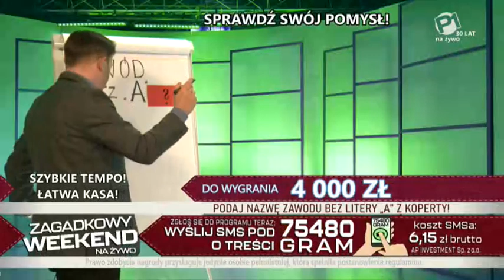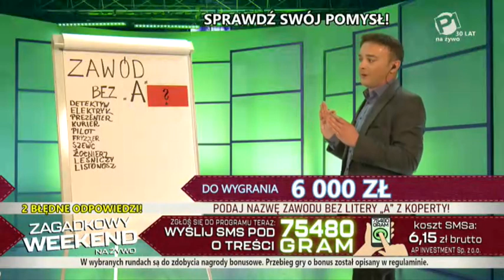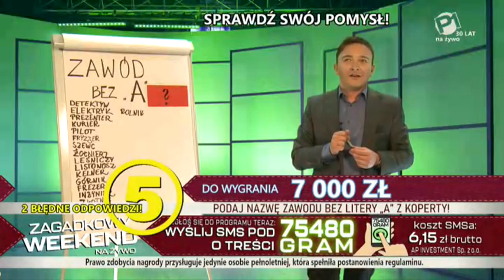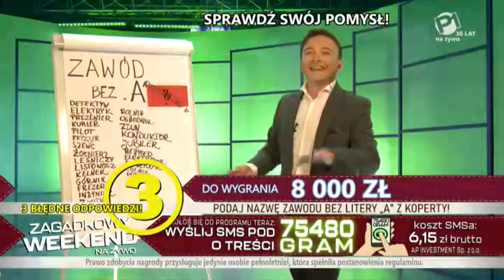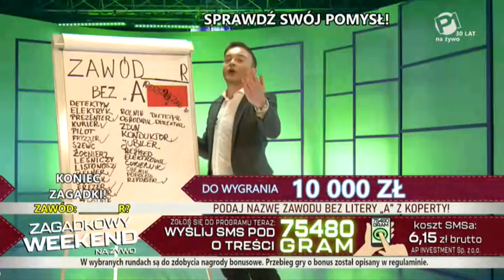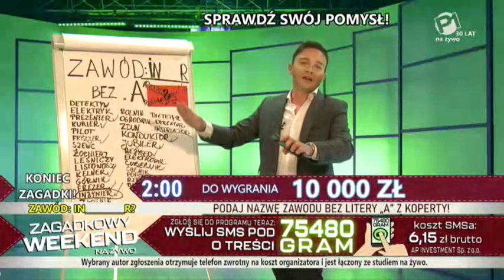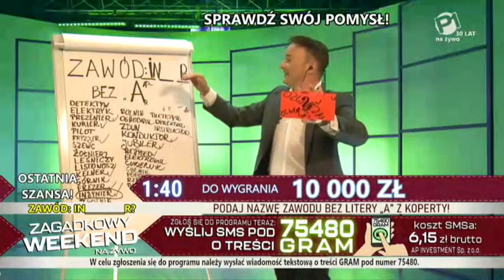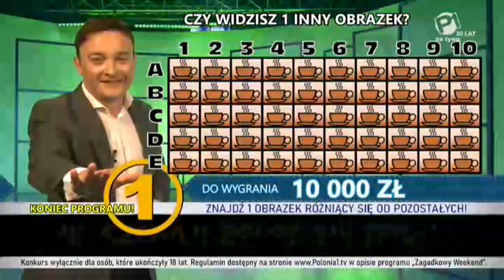Zagadkowy Weekend 18.06.2023